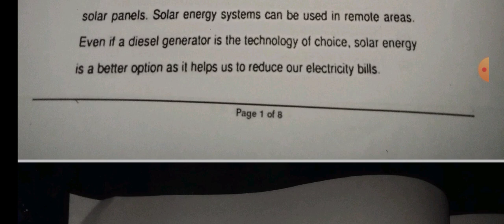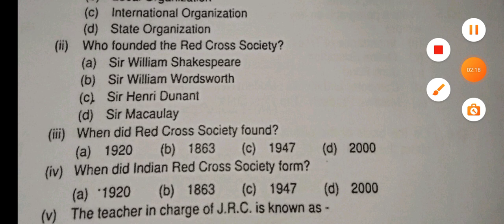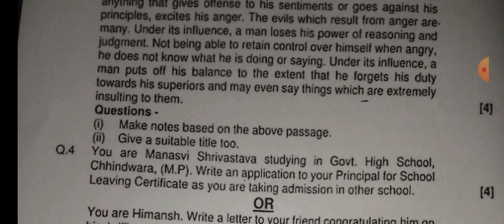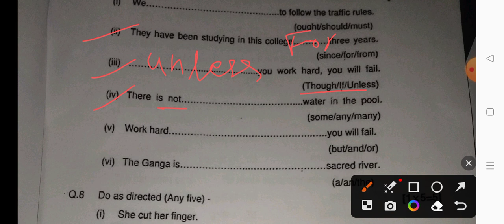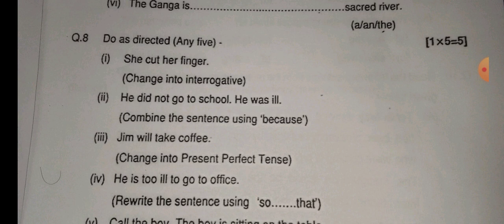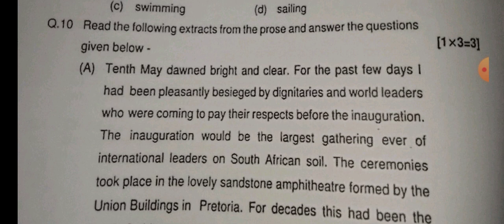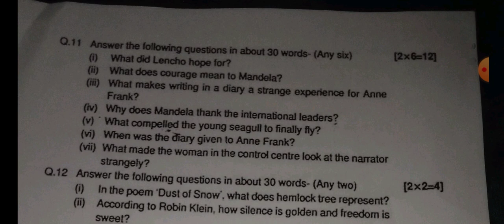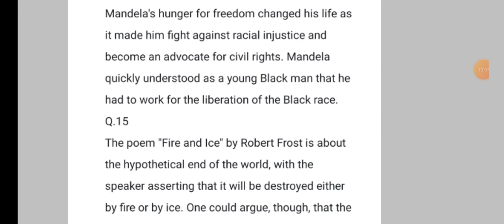Class 10th english trimasik paper 2023-24/💯 कक्षा 10वीं अंग्रेजी त्रैमासिक पेपर 2023-24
सभी जिलों में यही पेपर आयेगा

कक्षा 10वीं अंग्रेजी त्रैमासिक परीक्षा पेपर 2023–24 एमपी बोर्ड
mp board class 10th english trimasik pariksha paper 2023-24
full solution class 10th english trimasik paper 2023-24
100% real paper class 10th english trimasik paper 2023-24
real paper class 10th english trimasik paper 2023-24
10th class english trimasik paper 2023-24
class 10th english quarterly exam paper 2023-24
quarterly exam paper class 10th english
quarterly exam paper 2023-24
mp board 10th english quarterly exam paper 2023-24
10th class english
kaksha 10 angreji trimasik paper 2023-24
kaksha 10vin angreji trimasik pariksha 2023-24
viral paper kaksha 10 angreji
leak paper kaksha 10 angreji trimasik pariksha 2023-24
full solution class 10th english quarterly exam paper 2023-24
real paper 10th english trimasik paper 2023-24
full solve paper class 10th english
viral 100% class 10th english
12 setember ka leak paper